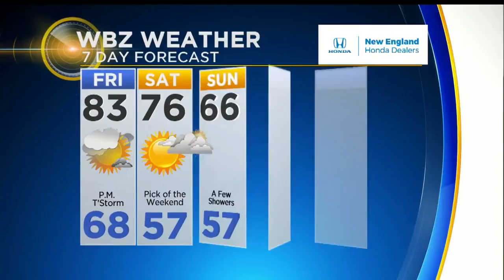WBZ Mid Morning Forecast For May 4, 2018